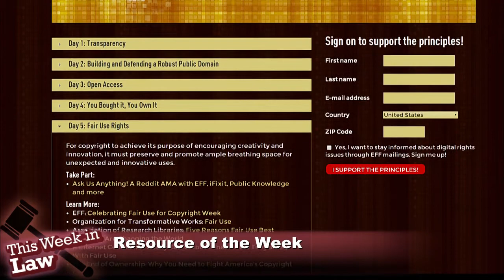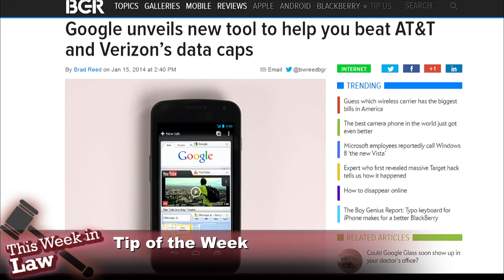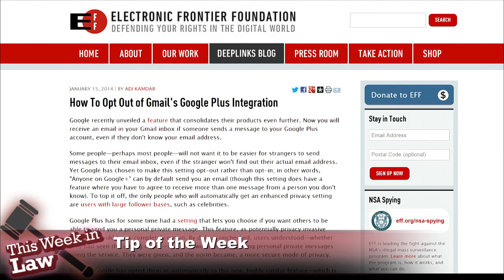This Week in Law 242: A Box Without a Puppy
Opting out of Gmail's Google+ integration, Aereo Supreme Court case, gadget privacy at the U.S. border and more.